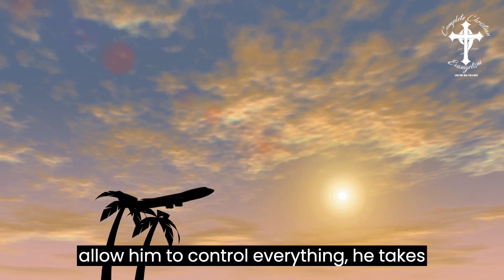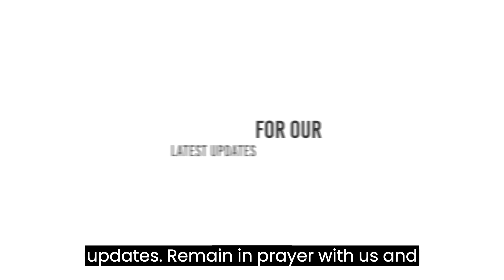Active Encouragement | Keep Pushing | Episode #228